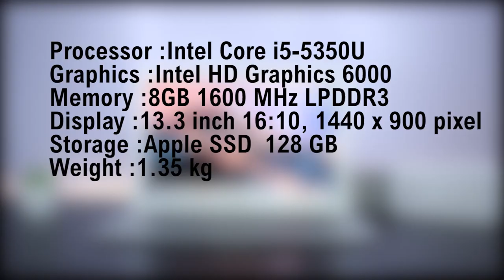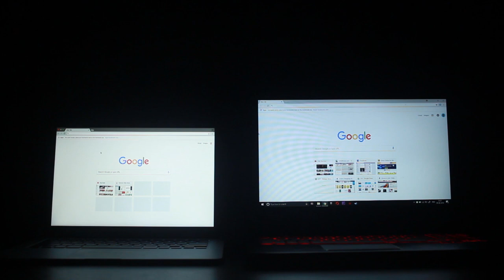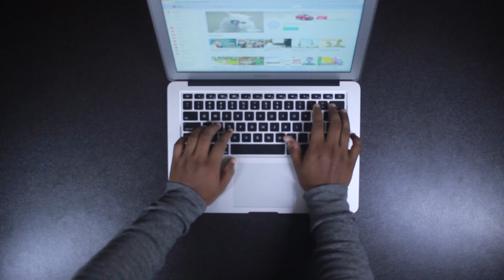MacBook Air 2017 | Malayalam | Should You Buy In 2018???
MacBook air is the cheapest Apple laptop available now. Even though the design and build quality has kept up with 2018 , Has the Internals kept up???
Should you buy this ?? We are here to answer your question!
We, team sadharanakaran is dedicated to bring quality contents to you.